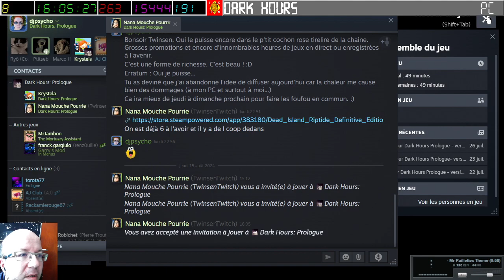[15-08-2024] Dark Hours - Prologue (Twinsen, Krystela et PtitSeb) [LSDN]